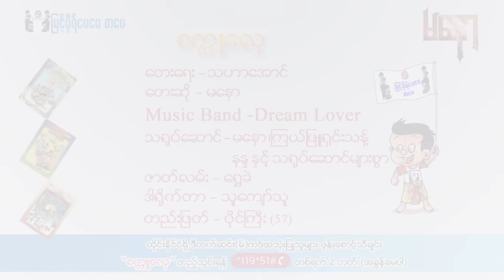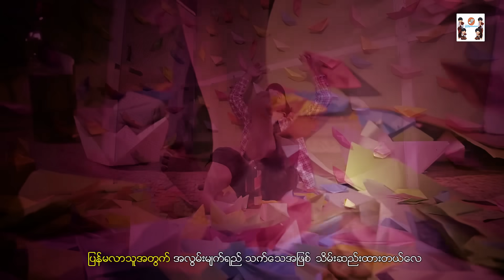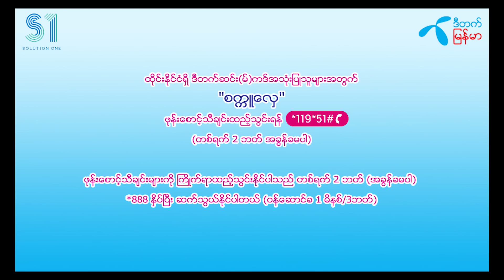စက္ကူလှေ - မနော (စကၠဴေလွ) Set Ku Hlay - Ma Naw [Official MV]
Song Name - Set Ku Hlay  စက္ကူလှေ  (စကၠဴေလွ)
Artist            - Ma Naw  မနော (မေနာ)
Composer   -Tha Har Aung သဟာေအာင္
Band            - Dream Lover
Studio          - Misty Moon
Producer     - Ma Naw  မနော (မေနာ)
Album          - Koe Ko Koe Thar Koe Kwal Yar  ကိုယ့္ကိုကိုယ္သာကိုးကြယ္ရာ MV[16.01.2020]
►►►Listen and download music►►► Apple Music►iTunes►Spotify►Tidal
►Doe Thate Chit Kya Tal [Listen and download music]
►At Lwan Twe Nae Sa Ga War Myay [Listen and download music]
►Kyal Ka Lay Yae La Min  [Listen and download music]
►At Shin Pyae Mhar Par  [Listen and download music]
►Nin Thake Pee Hla Tal [Listen and download music]
►Hein Zar Ni - Myat Yay That Thay [Listen and download music]